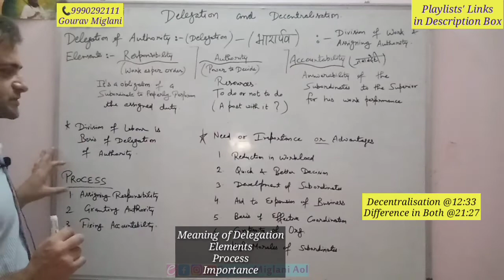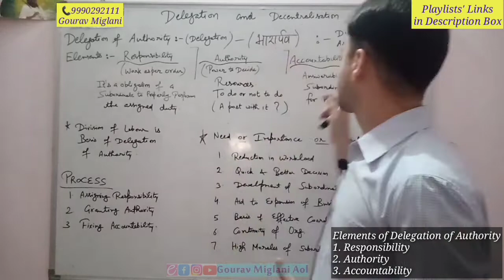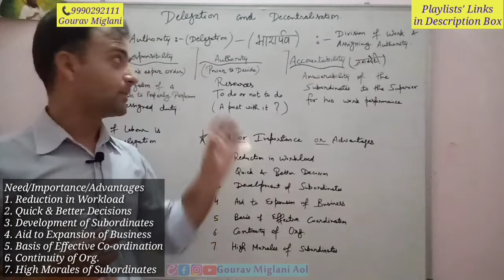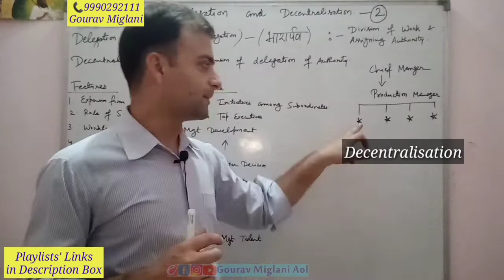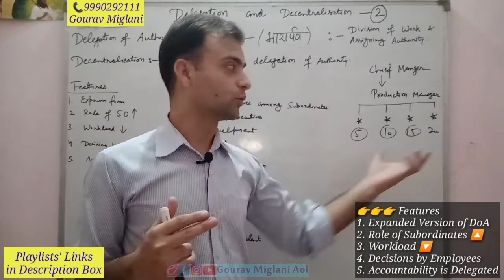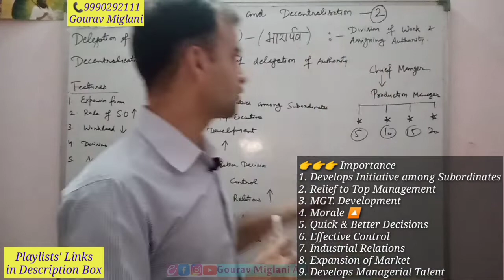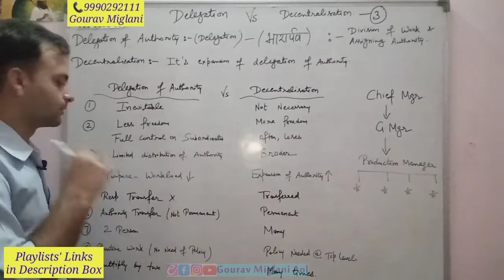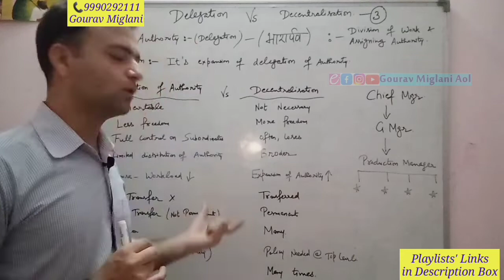Delegation and Decentralisation Class 12 Business Studies | Organising Class 12 Business Studies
Difference Between Delegation and Decentralisation - Organising | Class 12 Business Studies
Relation Between Delegation and Decentralisation - Organising | Class 12 Business Studies
Delegation of Authority | Organising | Class 12 | Business studies | Board exam
Organising | business studies | Class 12
How DELEGATION and DECENTRALISATION differs from each other? | DELEGATION | DECENTRALISATION
Delegation of Authority - Organising | Class 12 Business Studies
Organising | business studies | Class 12, DELEGATION OF AUTHORITY (MANAGEMENT CLASS 12), Elements of Delegation - Organising | Class 12 Business Studies
Importance of Delegation of Authority | Organising | Class 12 Business studies
Importance of Delegation - Organising | Class 12 Business Studies
#19 | Delegation of Authority Full Concept | CH 5 (Part E) | Class 12 Business Studies | 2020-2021
Centralisation and Decentralisation | Organising | Class 12 Business studies
Delegation , Authority, Responsibility, Accountability in Organising
Comparative Study of Elements of Delegation - Organising | Class 12 Business Studies

By Gourav Miglani
Gourav Miglani
Gaurav Miglani
Gorav Miglani

Delegation and Decentralisation Business Studies Class 12
Business Studies Class 12 Delegation and Decentralisation in Hindi
Business Studies Class 12 Delegation and Decentralisation in English
Class 12 Business Studies Delegation and Decentralisation in English
Class 12 Business Studies Delegation and Decentralisation in Hindi .